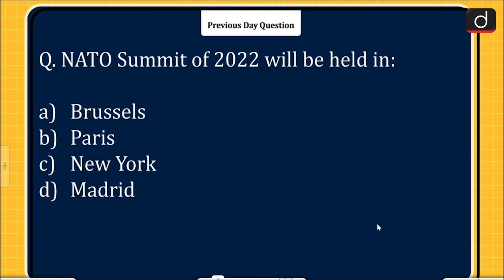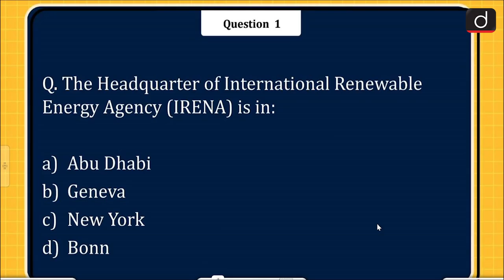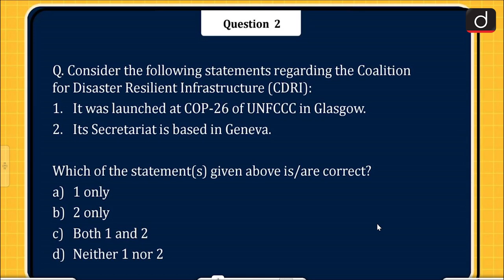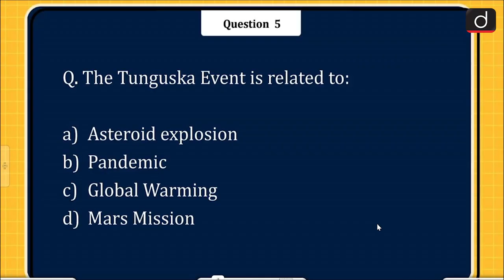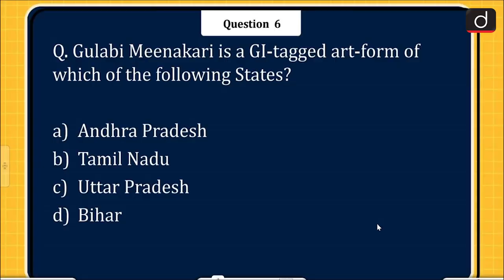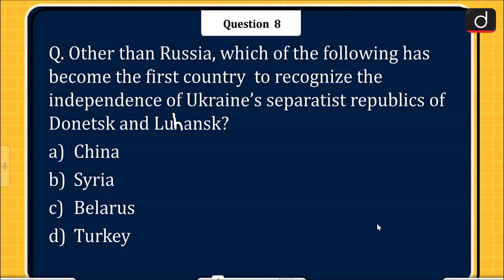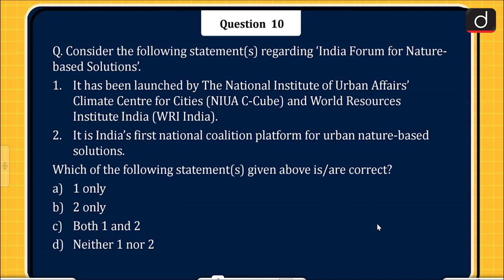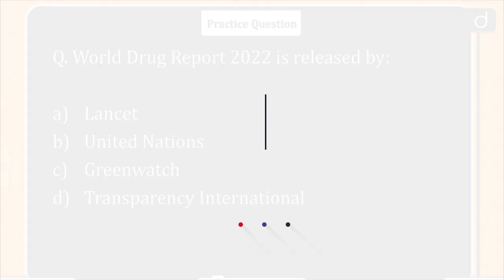Today’s GK – 30 June 2022 | Drishti IAS English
International Renewable Energy Agency (IRENA)
Coalition for Disaster Resilient Infrastructure (CDRI)
India-Singapore
Forecasting Penetration of Electric Two-Wheelers in India’
Tunguska Event
Gulabi Meenakari
Blue Deal
Donetsk and Lugansk
New genus of treeshrew
‘India Forum for Nature-based Solutions’